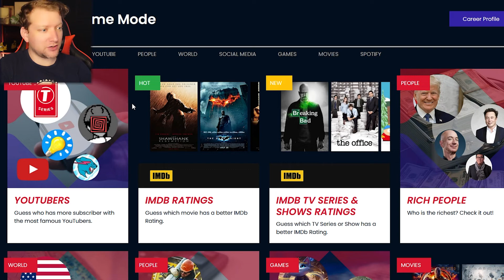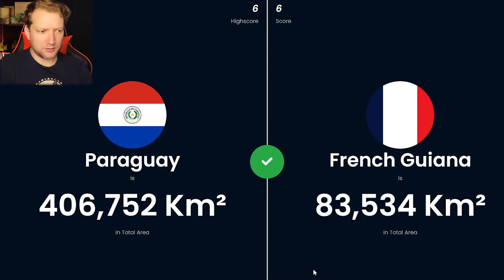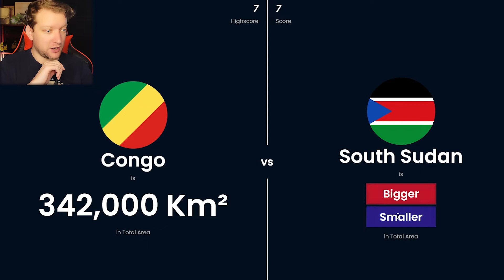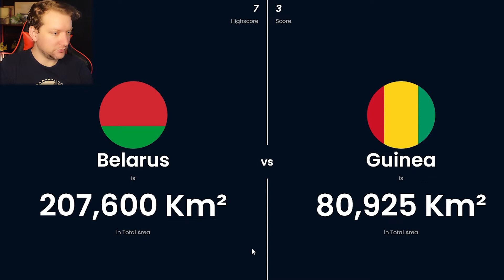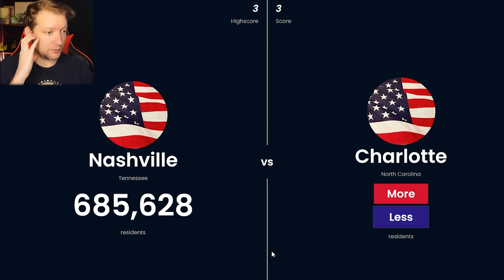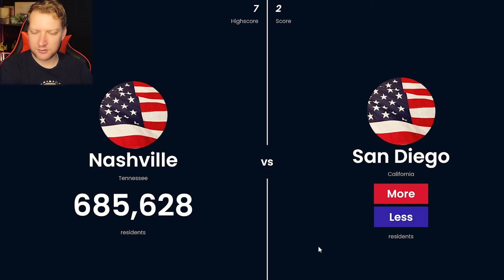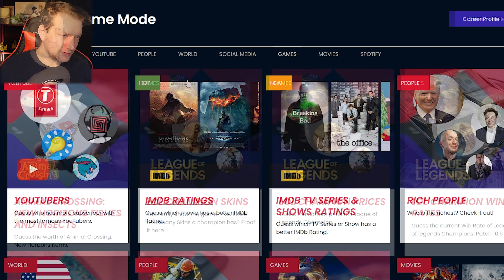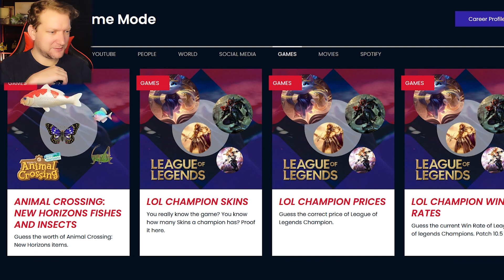Geography sucks | More or Less!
I'm not bad—it's the whole world that's bad!